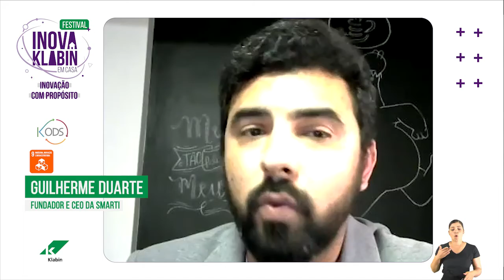José Maria, Sergio de Mattos e Guilherme Duarte: Cocriação e transformação dos processos em compras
Não deixe de conferir este interessante bate-papo sobre cocriação de soluções para se adequar às mudanças que vem ocorrendo no processo de compras.